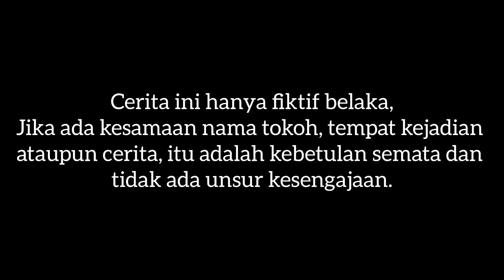Ultraman Geed Galaxy Rising Menolong Ultraman Belial Yang Dijebak Godzilla & Monster Part 3 | Drama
Drama ultraman terbaru kali ini bercerita tentang kelanjutan kisah drama sebelumnya yaitu godzilla dan para monster kaiju yang dikurung oleh ultraman geed galaxy rising selama berhari hari namun apa yang terjadi? saat ultraman belial mencari dan memancing ikan disungai ultraman belial mendengar teriakan minta tolong yang ternyata adalah para monster dan godzilla, merasa kasihan ultraman belial membuka kurungan dan membebaskan godzilla dan para monster, namun apa yang terjadi godzilla dan monster kaiju malah menjebak ultraman belial dan mengurung ultraman belial untung saja ultraman geed galaxy rising cepat datang dan menolong ultraman belial dan ultraman geed melawan godzilla dan para monster jahat dan menguburnya sehingga tidak akan ada lagi kejahatan di bumi ini..

Yuk tonton keseruan ceritanya dan warga bumi yang belum like dan subscribe channel ini di klik subscribe dulu ya GRATIS, agar tidak ketinggalan update video video terbaru lainnya hanya di davin jaya toys, terima kasih banyak salam sukses dan sehat selalu ya..

This channel contains content for an adult audience over 13 years old and is not to be imitated. We did not create this content specifically for children, watching this video means agreeing to youtube rules not for children

*Other information
Video recorded with Vivo V15 series cell phone camera